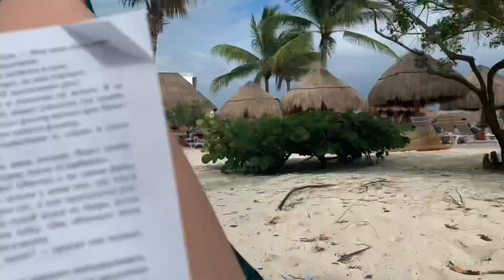TRIP TO MEXICO 🇲🇽 short clip